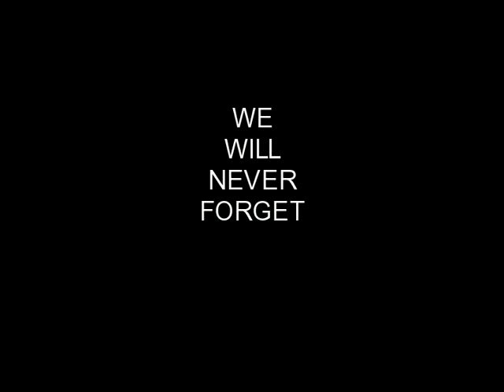2011 KMS Ride Part II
A collection of still pictures set to music, from the 2011 KMS Ride in western Minnesota on August 13, 2011